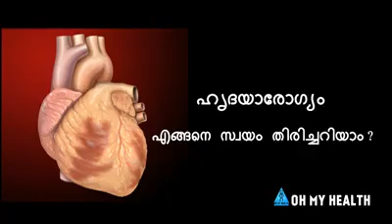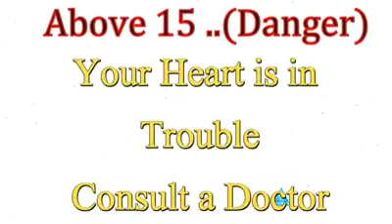23 November 2017(1)